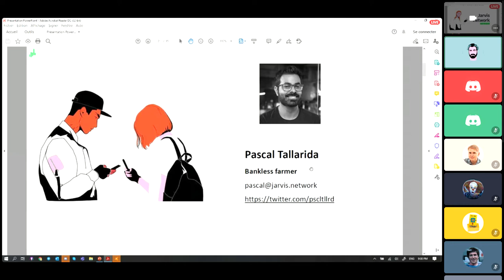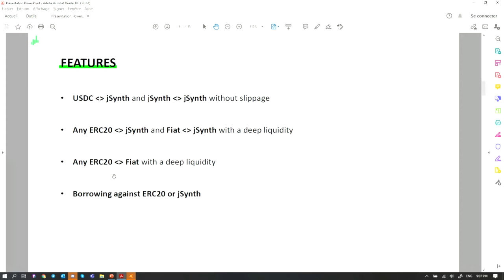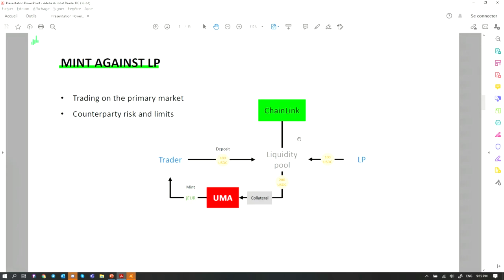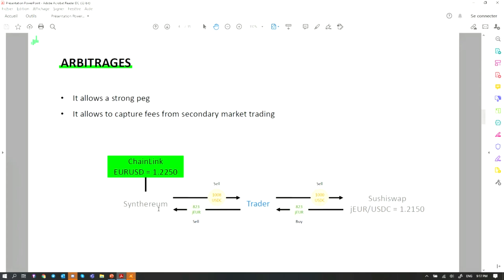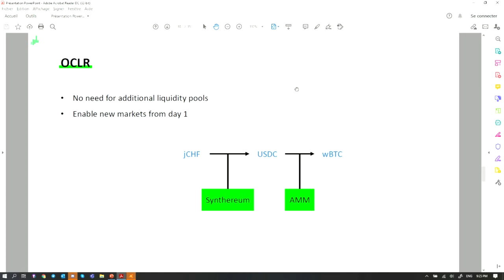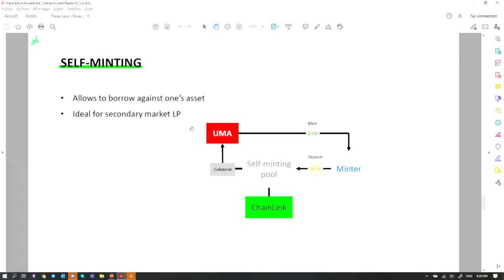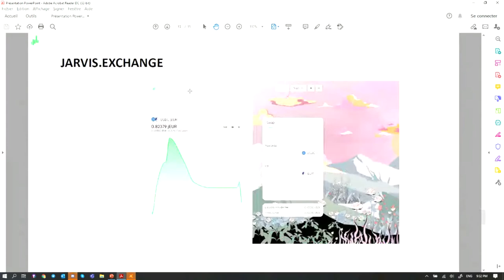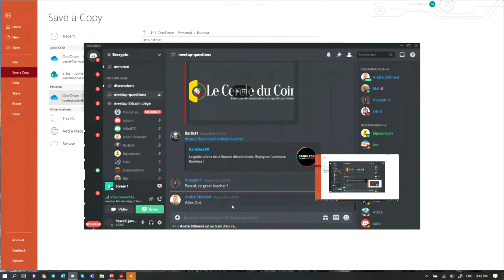Présentation de Jarvis Network par Pascal Tallarida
Présentation de Jarvis Network par Pascal Tallarida lors du Meetup Becrypto du 24 février 2021.